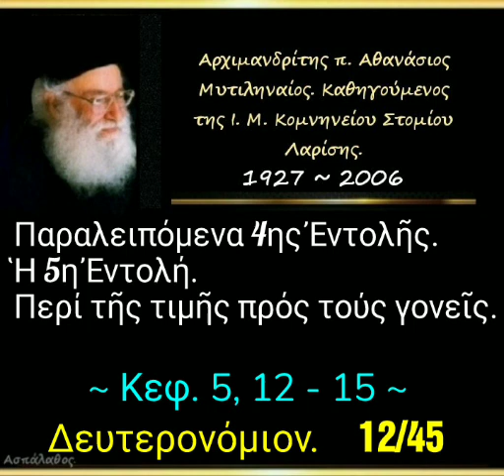Παραλειπόμενα 4ης Ἐντολῆς. Ἡ 5η Ἐντολή. Περί τῆς τιμῆς πρός τούς γονεῖς.Δευτερονόμιο. 12/45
► Κατηγορία :
Δευτερονόμιον.

► Ὁμιλία - 12η

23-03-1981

Παραλειπόμενα 4ης Ἐντολῆς – Ἡ 5η Ἐντολή – Περί τῆς τιμῆς πρός τούς γονεῖς.

► Όλες οι ομιλίες της Κατηγορίας :
" Δευτερονόμιον " εδώ ⬇️.